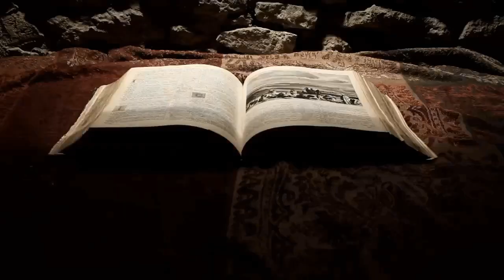Nightmare, by Stephen Leather Book Trailer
The gripping new novel featuring PI Jack Nightingale - who fights the powers of Hell itself - by bestselling author Stephen Leather.

What goes around, comes around. Jack Nightingale learned that as a cop and discovered that it was just as true in the world of the supernatural. His life changed forever on the day he failed to stop a young girl throwing herself to her death. Ever since, he's been haunted by thoughts that he could have done more to save her.

Now her cries for help are louder than ever. Is she trapped in eternal torment? Can Nightingale put things right? Or are the forces of darkness torturing and deceiving him in order to gain the ultimate prize - his soul? Nightingale will have to face down the powers of the police, south London gangs and Hell itself to find out. And evil is closer than he thinks . . .

NIGHTMARE is out now in hardback.